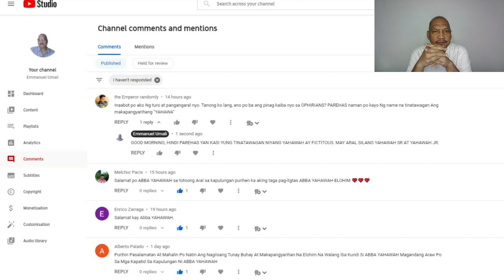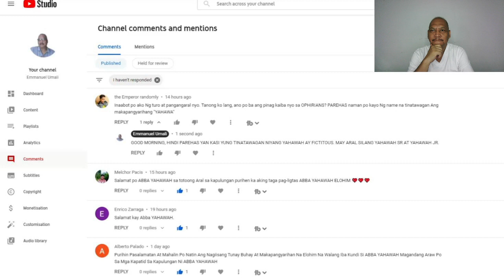KKK: TANONG NG ISANG ''OPHIRIAN MEMBER'' ANO ANG IPINAGKAIBA NINYO SA OPHIRIANS? PAREHAS NA NAME ANG